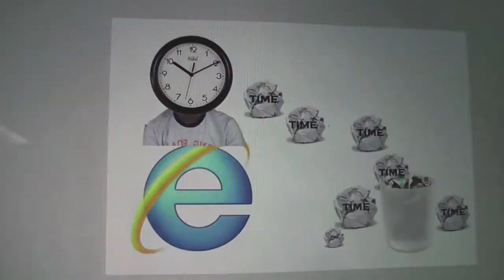500 Subscribers!! OOOHHH MY DOG (SPECIAL VIDEO)